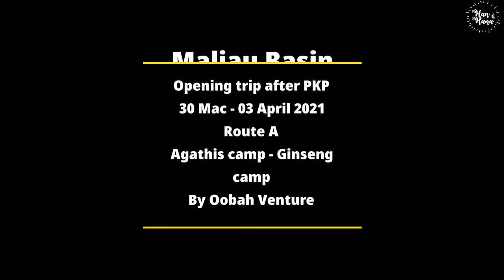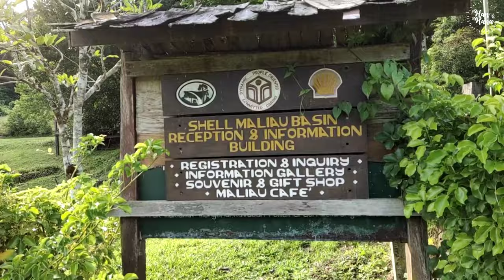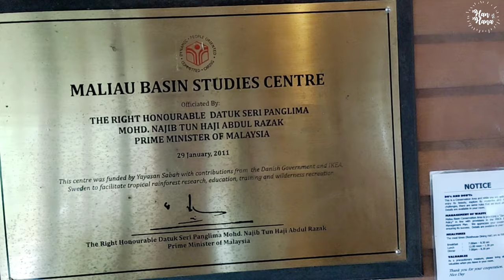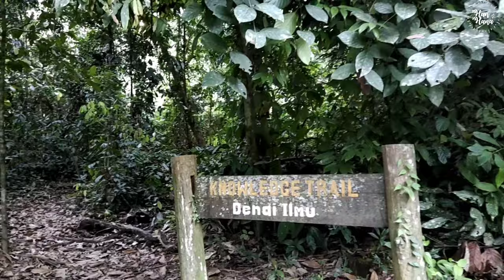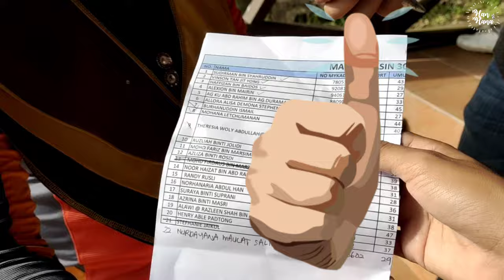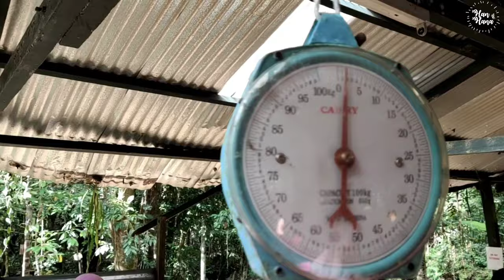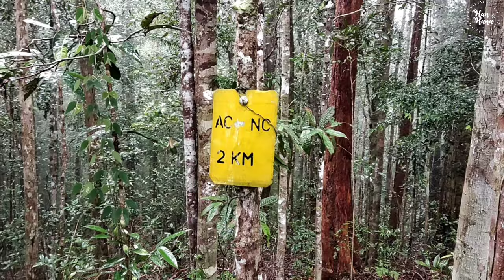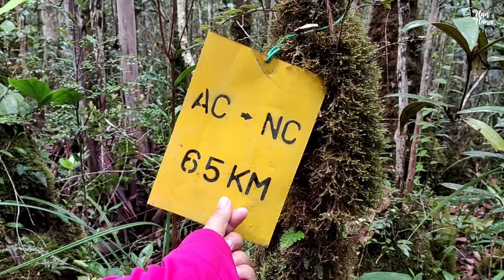Maliau Basin | Part 1 | 30 mac - 03 april 2021| Agathis - Nepentes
Maliau Basin Conservation Area, 58,840 ha, also known as Sabah’s Lost World is a huge bowl of pristine forests described as one of the few remaining relatively untouched wilderness areas in the world.

Bounded by a formidable escarpment reaching over 1,675m above sea level, the almost circular Basin, one of Malaysia’s finest remaining wilderness areas, encompasses 390 km² of pristine forest, a virtually self-contained ecosystem, never permanently inhabited and with large areas still remaining to be explored and documented.

The whole Basin is a single huge water catchment, drained by only one river, the Maliau River, which flows out through a gorge in the southeast of the Basin, joining the Kuamut River and eventually the Kinabatangan, Sabah’s largest and most important river.

Recognizing the uniqueness of the area, in 1981 Yayasan Sabah voluntarily designated Maliau Basin as a Conservation Area, for the purposes of research, education and training, along with Danum Valley Conservation Area further to the east.

In 1997, Maliau Basin Conservation Area was upgraded by the Sabah state government to a Class 1 Protection Forest Reserve, providing legal status as a protected area, and extended to its present size of 588.4 km² by incorporating forested land to the east and north of the Basin. Buffer zones surrounding the whole Conservation Area also add to its protection.

The Sabah State Government has approved the World Heritage Site (WHS) nomination of Maliau Basin together with Danum Valley and Imbak Canyon as a single heritage site which will be called DaMaI, an abbreviation of Danum Valley, Maliau Basin and Imbak Canyon.